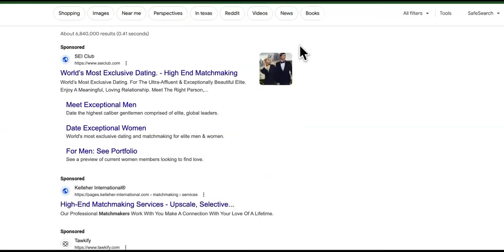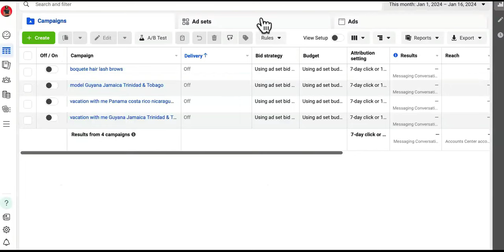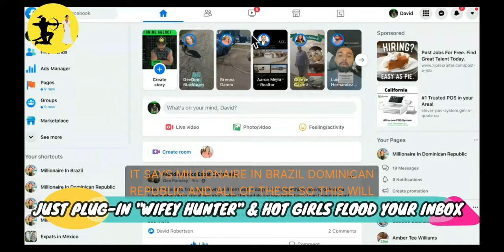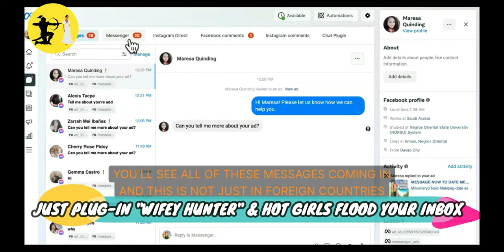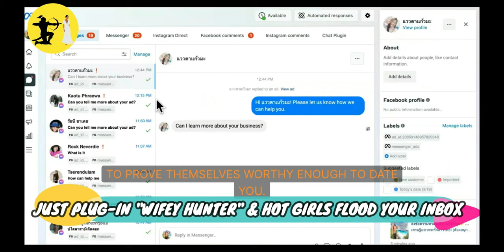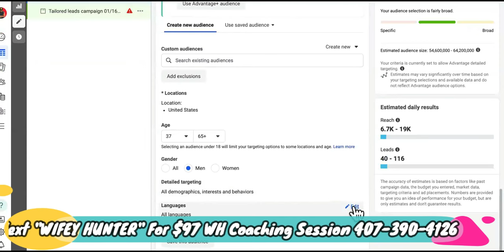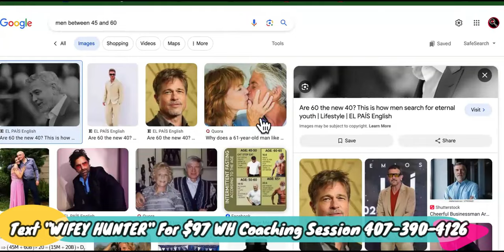Make Money Finding WIFEY Material For Rich Guys|This Pays MORE Than Becoming A Dating Coach!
Don't become a dating coach. Become A High End Matchmaker👉 Book A $97 Live "Wifey Hunter" Coaching Session Now To Get Paid Using This Creative Business Idea That Is SUPER Fulfilling To Your Pockets And Your Soul! There's not too many ways to make money that actually helps people for the long term such as matchmaking. Becoming a professional matchmaker can bring you passive income but also birth life long relationships with people you never would have met otherwise. It can also put you into more exclusive circles of men allowing you to network and leverage to make even more money. Start your matchmaking business now. Don't hesitate. We literally have copy/paste success campaigns in the matchmaker business program.